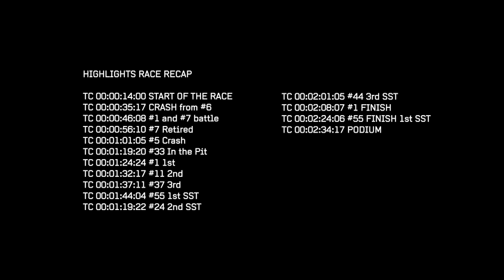24 Heures Motos 2021 - RACE RECAP (Le recap de la course)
Official YouTube Channel of the "24 Heures Motos". The race 2021 will run from 12-13 June.